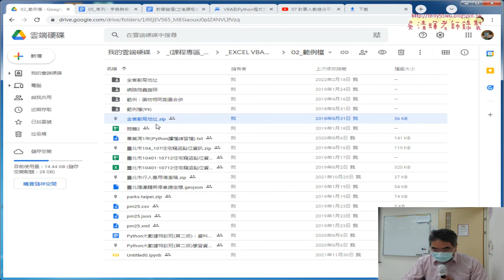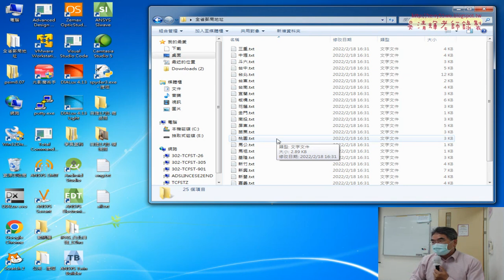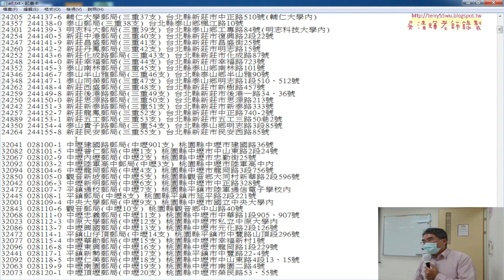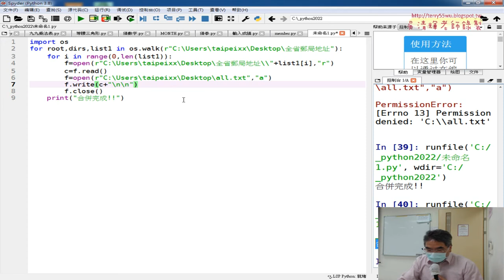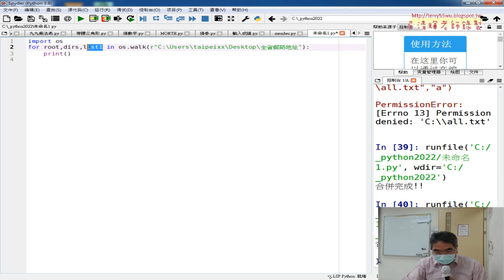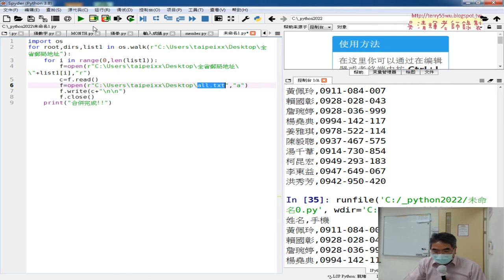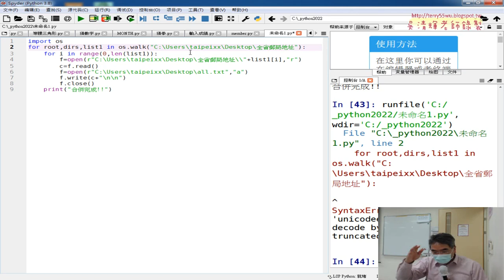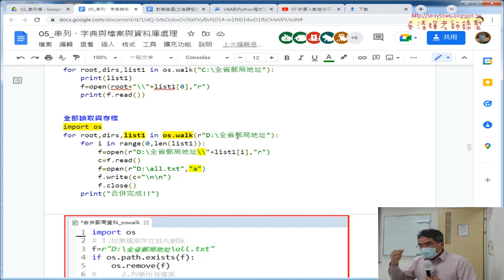06 練習合併全省郵局資料